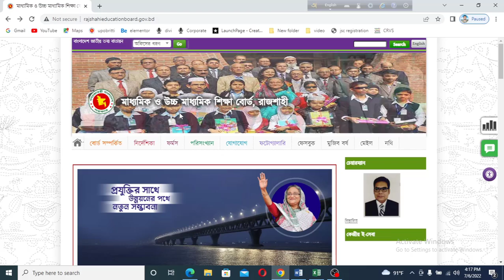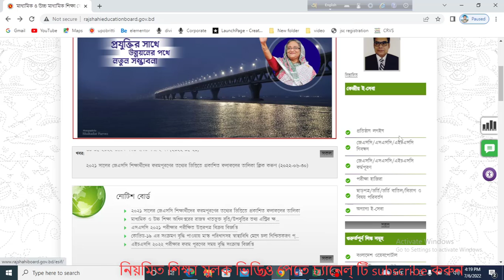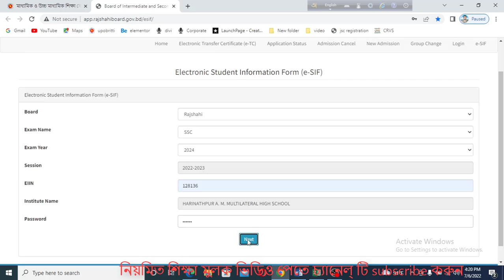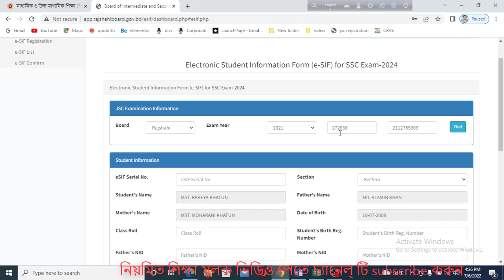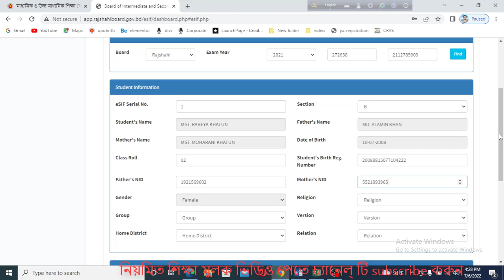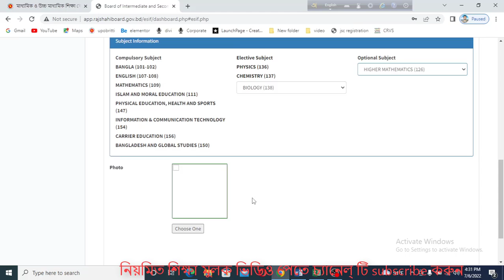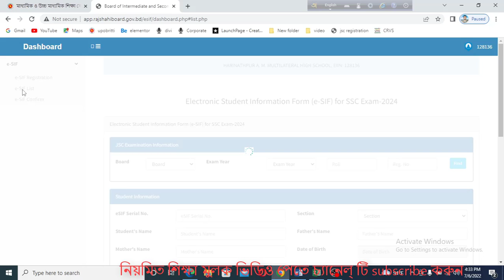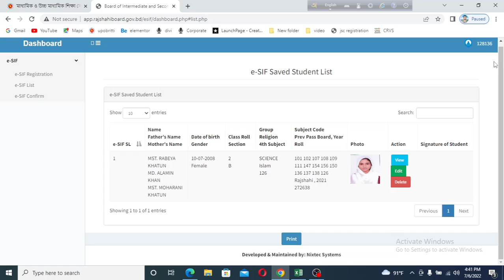Class nine Registration।। SSC Registration।।নবম শ্রেণির অনলাইন রেজিস্ট্রেশন।।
class nine registration,# online class academy
এই ভিডিওর মাধ্যমে নবম শ্রেণির শিক্ষার্থীদের অনলাইনে রেজিস্ট্রেশন প্রক্রিয়া খুব সহজ ভাবে উপস্থাপন করা হয়েছে ।

এই চ্যানেলে নিয়মিত শিক্ষা মুলক ভিডিও আপলোড করা হয় ।বিশেষ করে স্কুল ,কলেজের অনলাইনের যত কাজ আছে সকল কাজের ভিডিও প্রতিদিনি ছাড়া হয় ।